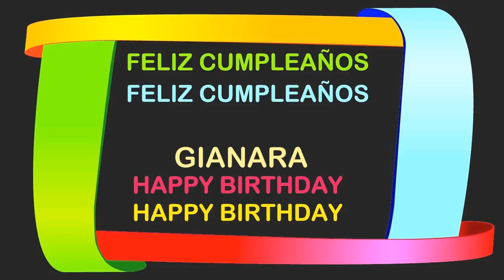Gianara Birthday Postcards & Postales